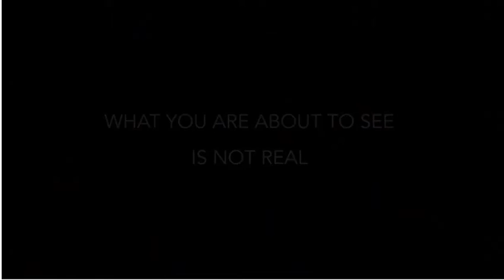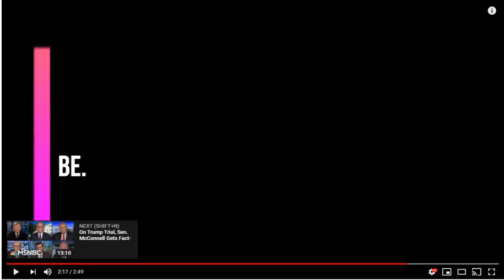IMAGINE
World Leaders Sing John Lennon's IMAGINE